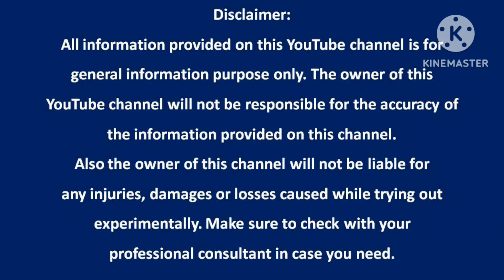எதுவுமே சாப்பிட முடியாத அளவுக்கு, பேச முடியாத அளவுக்கு வாயில் வலியாக இருக்கா...!!!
சிலருக்கு எதுவும் சாப்பிட முடியாத அளவுக்கு, பேச முடியாத அளவுக்கு அடிக்கடி வாயில் புண் ஏற்படும். இதை இயற்கை முறையில் எப்படி சரி செய்யலாம்...!!!